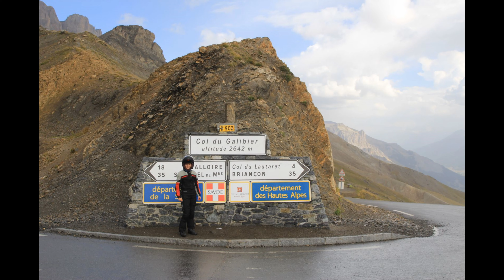2018-09 ausfahrt vercors, frankreich 03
vom 8. bis 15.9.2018 unternahmen wir eine ausfahrt nach süd-west-frankreich, in den vercors. der vercors ist ein durch tiefe täler begrenzter gebirgsstock im äussersten westen der französischen alpen. er hat eine ausdehnung von etwa 30 mal 40 kilometer und mehrere zweitausender (gipfelhöhen bis zu 2350 m). da er an allen seiten schroff ansteigt, konnte er erst im 20. jahrhundert, teilweise mit in den fels gesprengten galerien, für den strassenverkehr zugänglich gemacht werden. daher gibt es hier auch wunderbare kleine verschlungene strassen die wie gemacht für einen motorradausflug sind. aufgrund der eingeschränkten nutzbarkeit befindet sich im vercors das mit 170 quadratkilometern grösste naturschutzgebiet frankreichs.